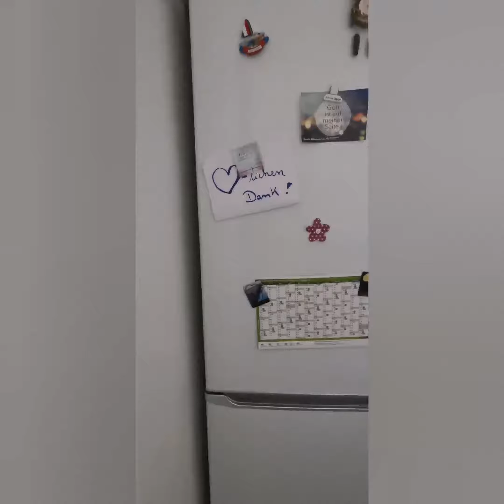11Tag der plastikfreien Challenge im Juli 2020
11. Tag der plastikfreien Challenge im Juli 2020

11 Juli 2020

Plastikfreie Aufbewahrung im Kühlschrank:

Vorschläge:

Edelstahldosen und Behälter.
Weckgläser, Marmeladenglässer und Schraubgläser.
Brotpapier, Zeitungspapier, Papiertütenund Waschstücher.
Glasgetränkeaschen.
Glasschüsseln, Bambusschüsseln, Keramikschüssel, Edelstahlbutterdose, Töpfe.
Obst und Gemüse einfach lose aufbewahren.

Wie sieht dein Kühlschrank aus? Wodrin bewahrtst du deine Lebensmittel auf?